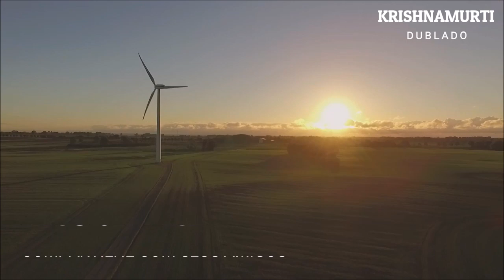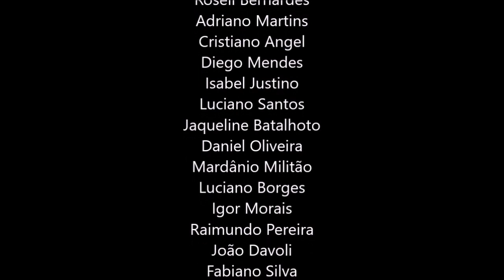27, O QUE É PENSAR, JIDDU KRISHNAMURTI DUBLADO